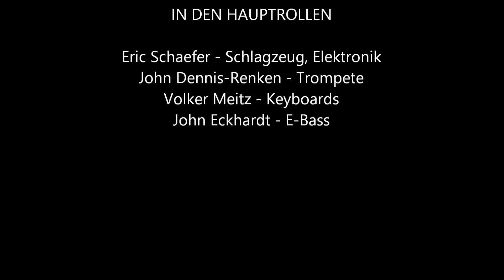37. Leipziger Jazztage - Eric Schaefer + The Shredsz - Who Is Afraid of Richard W.?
37. Leipziger Jazztage
UT Connewitz
Eric Schaefer + The Shredsz - Walkyre (Who Is Afraid of Richard W.?)
Eric Schaefer - Schlagzeug, Elektronik
John Dennis-Renken - Trompete
Volker Meitz - Keyboards
John Eckhardt - E-Bass